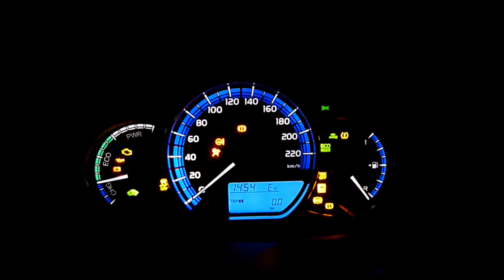Yaris Hybrid Won't Start, Dead 12V Battery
Issue that my mom had with her Yaris Hybrid. The cause was a dead battery at only 2 years old. Total mileage at this point was approx 20 000 km (~12500 mi). This was the only thing that happend when trying to start the car. Temperature when this was recorded was about -13C or -4F in the garage.

The fix was to charge the 12V battery. As a solution for this not happening again a battery maintainer was installed to charge the 12V battery when block heater is plugged in.

Edited from 2 parts as there was quite a lot talking on top of the video.